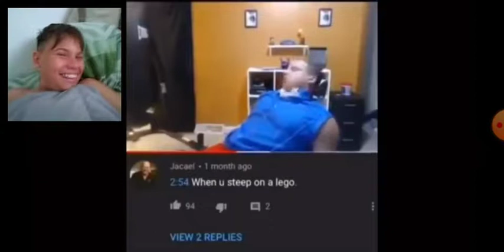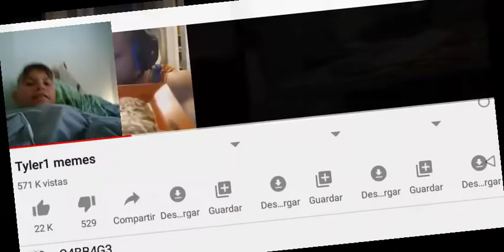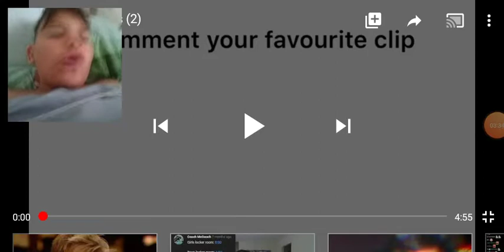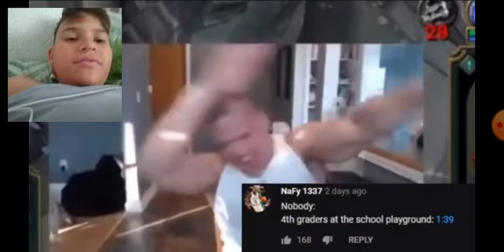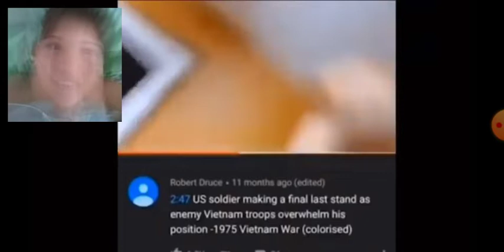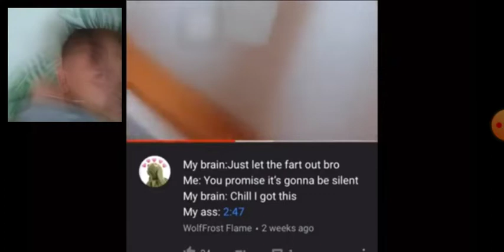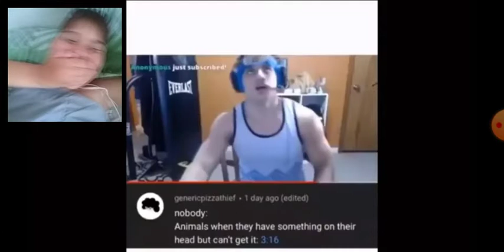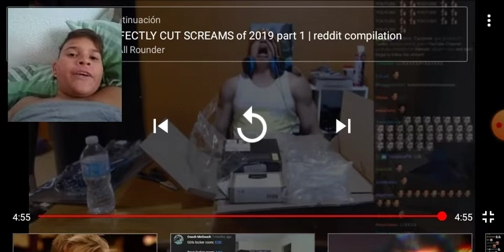Try Not To Laugh Challenge Tyler1 Memes Edition